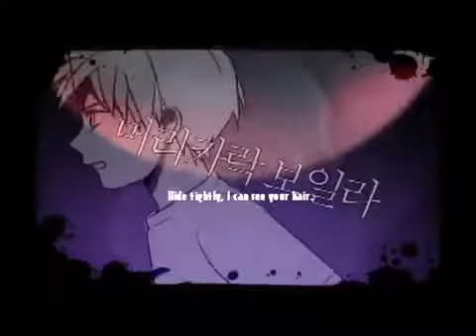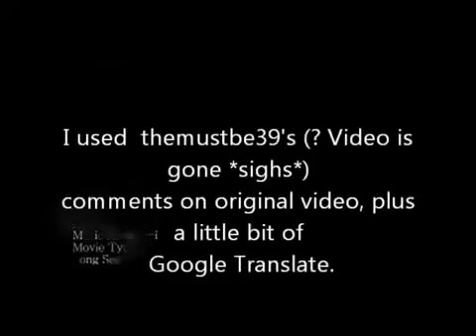Juna Kurumi - Hide and Seek - Manualoid Cover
reason why you hear two voices on every cover is the background voices and cuz every manualoid voicebank is done with tuning AND a soft cover of the singer in the background. there you go.

by APPLE_NYAN6